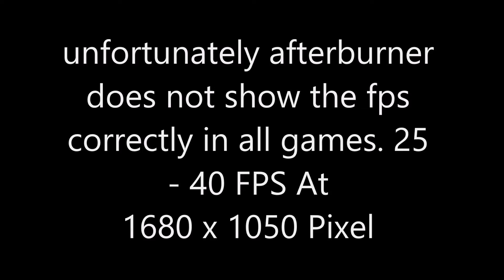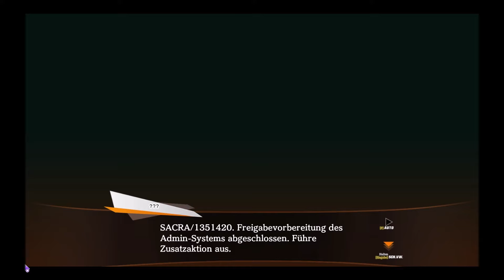SD Gundam Battle Alliance [Gameplay] [OneXplayer AMD 5700U]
Handheld :OneXplayer AMD 5700U
Prozessor : AMD Ryzen 7 5700U
Ram : 16 GB DDR 4
Graphic : Vega 8
Storage : 1 TB
OS : Windows 11